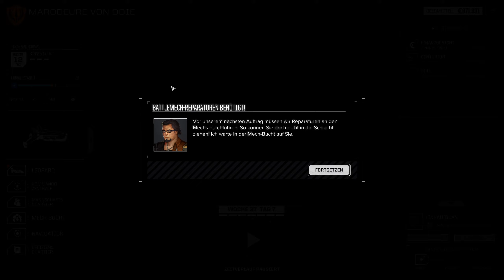BattleTech [16] Geheime Basis zerstören [Deutsch/2K]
BattleTech Gameplay.

Alles weitere unten in der Videobeschreibung ►►►►

Meine Hardware, Discord, Playlisten, Social Media und vieles mehr findet Ihr weiter unten.
Über ein Feedback in Form eines Daumens egal ob hoch oder runter, sowie eines Kommentars oder vielleicht sogar eines Abo´s würde ich mich sehr freuen. Kritik ist erwünscht so lange sie sachlich bleibt.

►Games der Sorte: MMO, Shooter, RTS, Action-Adventure und vieles mehr.

▬ Wirklich alle Videos und Playlisten gibt es hier ▬▬▬▬▬▬▬▬▬▬▬▬

▬ Social Media ▬▬▬▬▬▬▬▬▬▬▬▬

▬ Über mich und Grund für YouTube ▬▬▬▬▬▬▬▬▬▬▬▬

►Ich suchte ein Ausgleich zum Alltag und spiele leidenschaftlich gerne.
►Andere sollen mit den Videos  die Möglichkeit haben, mal abschalten zu können.

 ▬ Meine Hardware ▬▬▬▬▬▬▬▬▬▬▬▬

►CPU: Intel Core i9-9900K 8x 3.60GHz
►GPU: ROG Strix GeForce® RTX 2080 Ti OC Edition 11GB GDDR6
►Mainbord: ROG Strix Z390-F Gaming
►RAM: 32GB Crucial Ballistix Sport DDR4
►Netzteil: be quiet! Combat Zone 850W
►Headset: Logitech G35 7.1, USB
►Mic: RØDE NT-USB
►Maus: Roccat Kone Pure Owl-Eye
►Tastatur: Razer BlackWidow Chroma V2
►Webcam: Logitech C922 Pro Stream
►Festplatte 1: Kingston SSD 250GB
►Festplatte 2: Toshiba HDD 1TB
►Festplatte 3: Transcend StoreJet 25M3 Slim
►Monitor1: ASUS Swift PG278QR
►Monitor 2: BenQ GL2450, 24"
►Monitor 3: iiyama G-Master Black Hawk 24.5"
►Kühlung: be quiet! Dark Rock Advanced C1
►Tower: Corsair 680x RGB (in weiß)